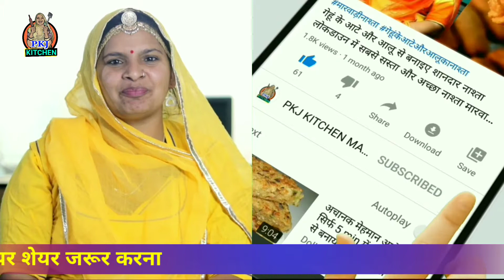Matar Pulao Recipe in marwadi | ताज़ा मटर का पुलाव मारवाड़ी में। Green Peas Pulao in Pressure Cooker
Matar Wale Chawal
Peas Pulao Lunch Box Recipe
Pressure Cooker Pulao
Matar Pulao Recipe Video
How to Make Grean Peas Rice
Green Peas Pulav
How to make GREEN PEAS PULAO
Matar Pulao Recipe
Matar Paneer Pulao Recipe In Pressure Cooker
Peas Pulao Rice Recipe इन marwadi
recipe in marwadi
ताज़ा मटर का पुलाव  मारवाड़ी में
pkj kitchen
marwadi recipe